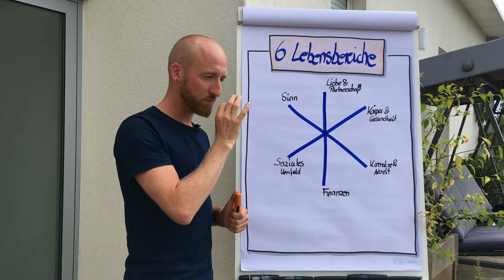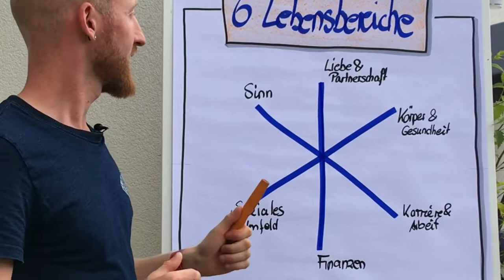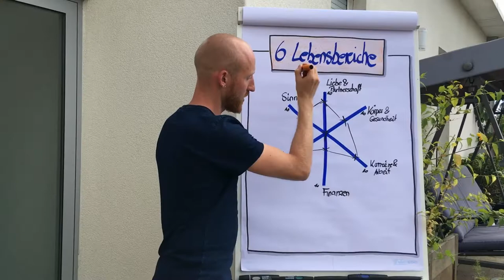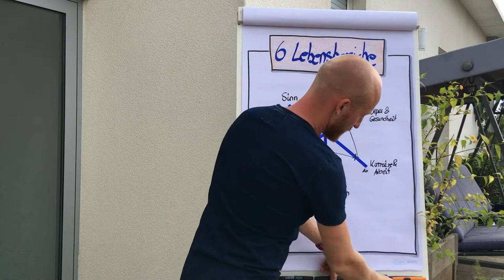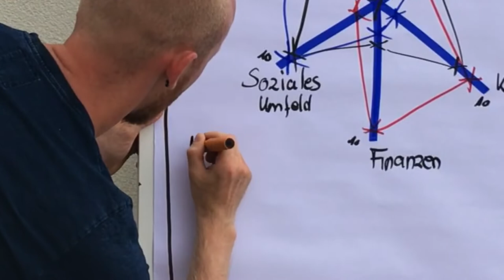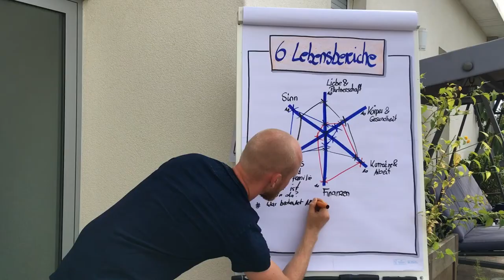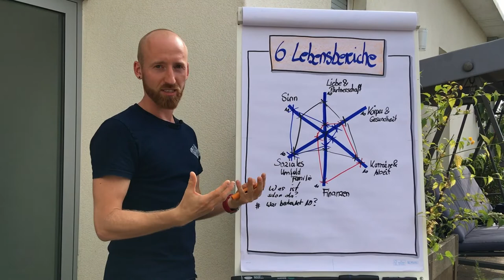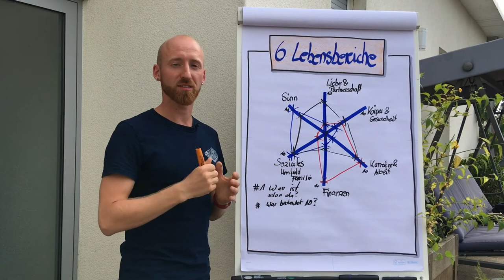Familie, Beruf, Freunde, Sinn, Finanzen, Gesundheit [Personal Mastery]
Karriere können wir häufig machen. Einen Vater oder eine Mutter haben Kinder nur einmal. Deshalb ist es so unerlässlich, dass wir uns alle wichtigen Lebensbereiche bewusst machen und Entscheidungen treffen, die uns in Balance leben lassen.

Einen Lebensbereich zu ignorieren, fällt uns später auf die Füße.

WAS ZÄHLT als für Dich persönlich wirklich am meisten? Schaue dir jetzt mein Gratis-Training dazu an:
3 einfache Strategien, wie du 100% dein Ding machst, ohne dass Frau und Kinder drunter leiden.

Meine Mission ist, die Tools und Strategien bekannt zu machen, mit denen wir das Leben einfach und klar halten. Fokus auf das, was zählt! Statt Zerstreuung und Verzettelung!

Mein ESK Framework ist auch mein Motto:
E - Einfachheit
S - Strategie
K - Kontinuität

Ich wünsche Dir 100% Fokus auf das, was zählt!
Dein David

Damit unterstützt du 100% kostenlos eine Mission, dass mehr und mehr Männer ihr Leben frei und einfach halten, um dem Raum zu geben, WAS ZÄHLT!